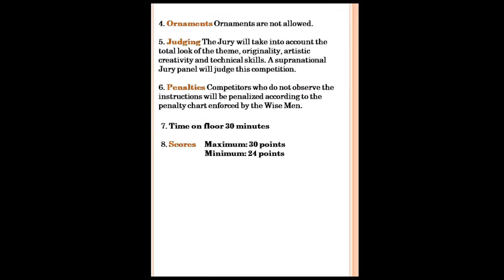FASHION MEHENDI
AIHBA INDIA AWARDS 2018
Category : Fashion Mehendi
Time: 30 min
REGISTER NOW
Choose your category
04-05 JUNE 2018
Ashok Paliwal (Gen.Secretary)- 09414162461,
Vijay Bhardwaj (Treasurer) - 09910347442